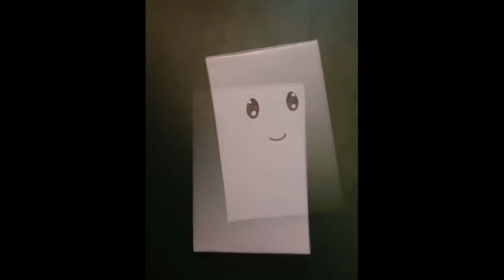How to make diy money saving box||piggy bank||very easy||SHIMOPAW'S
Hello everyone

BYE